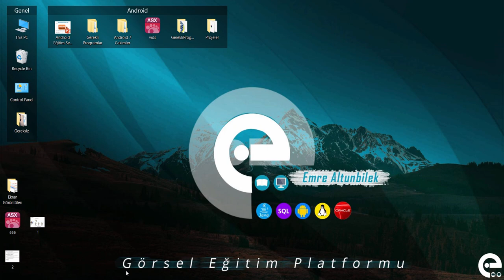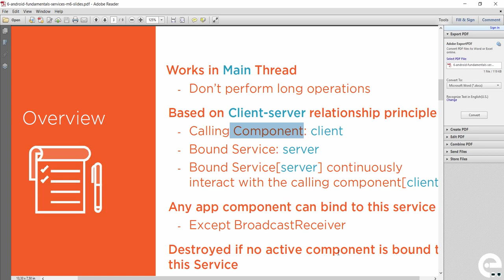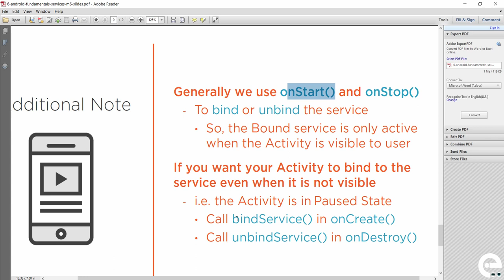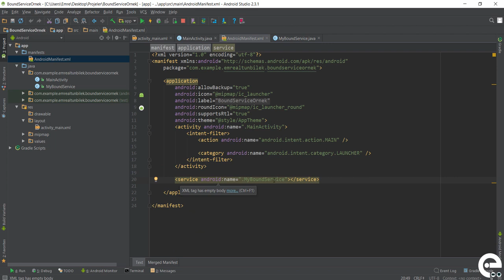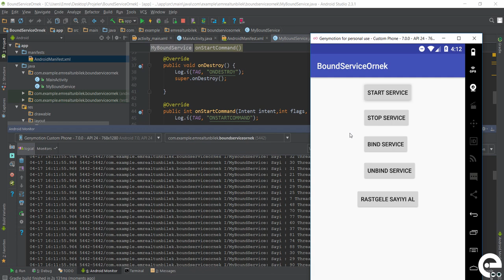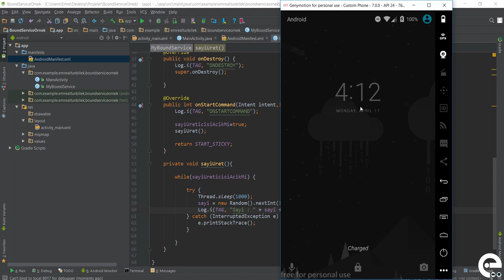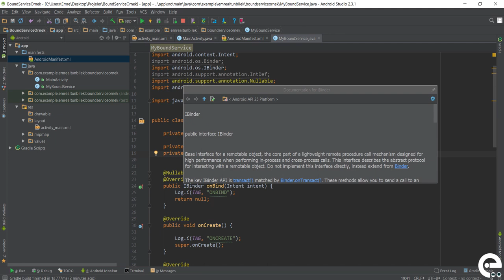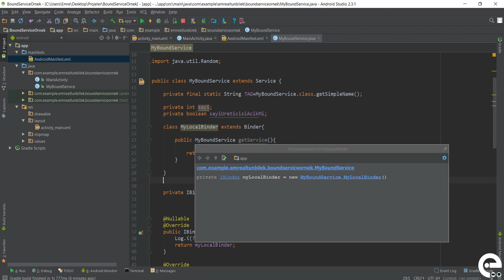18 Bound Service Bölüm 1 | Android Broadcast Receiver ve Service Dersleri